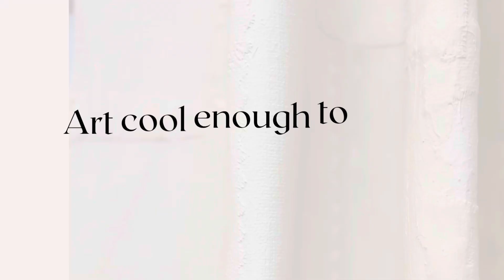Fabric Art- TUTORIAL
6x6 canvases
Fabric ( sheet)
Joint compound from sheetrock
Glue ( elmersglue)

Tips:
⌛️Wait times are different, depending on your temperatures in the space!

Don’t forget to SQUEEZE out the fabric after coating it in the potion.

LAYERS;
I did 4 layers on mine, but that is because I sell these and want to make sure they are hard enough to travel!

PAINT 🎨 with any paint you want! I’m using interior paint from benjaminmoore. I will also go over these with matte varnish on top, to stop the material from yellowing with time!

Hope you loved them! Hit me with any questions you have and I promise not to gatekeep 😇